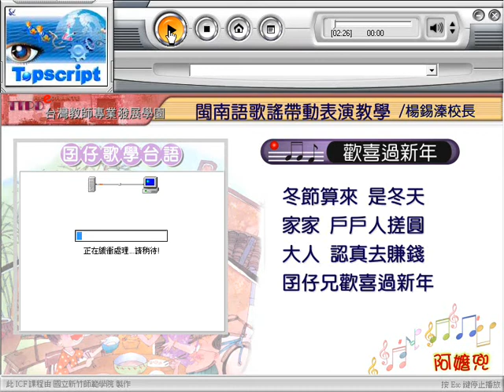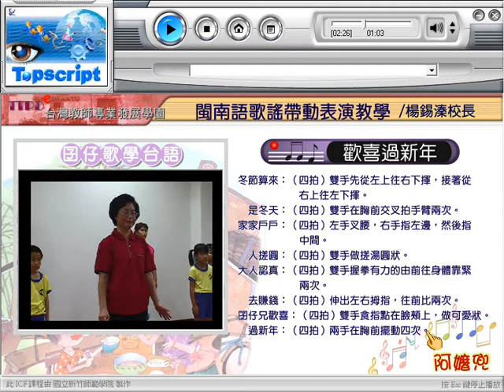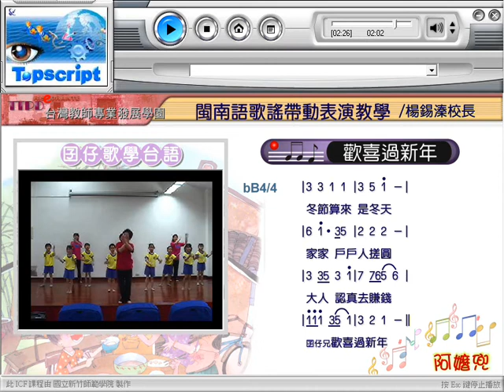10910楊錫溱教授閩南語帶動表演教學_第21講：《歡喜過新年》